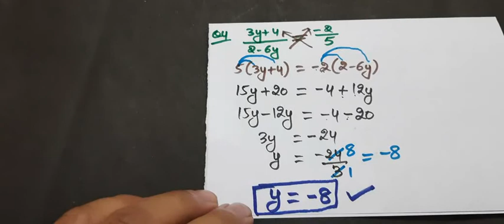CLASS 8 EX 2.6 Q4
This video helps to learn about CLASS 8 EX 2.6 Q4 in an easy, playful and interesting manner.